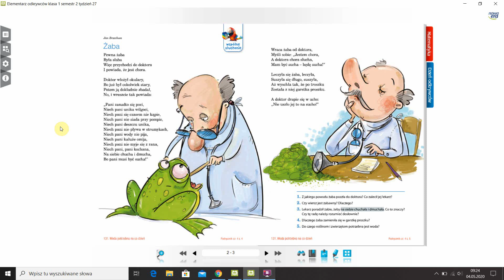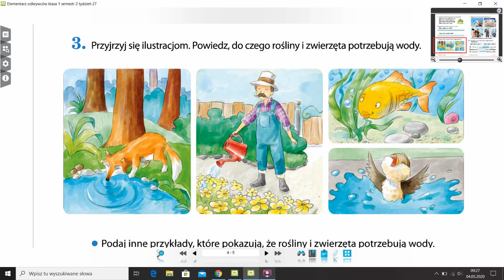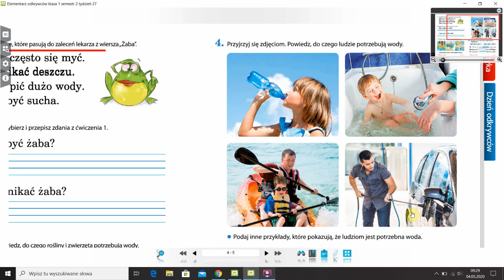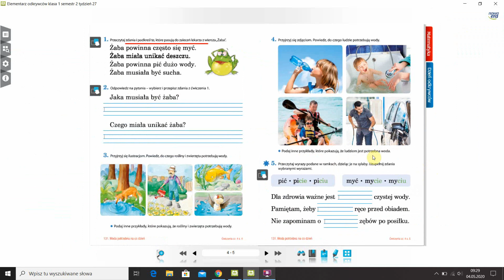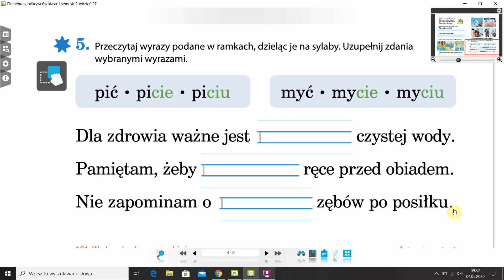Jan Brzechwa Żaba